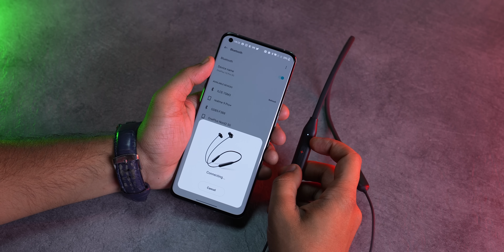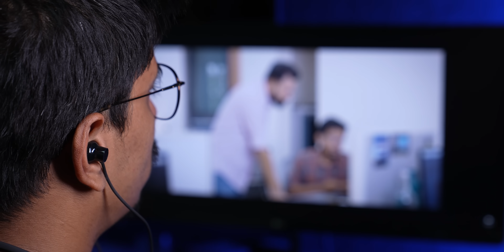OnePlus Bullets Wireless Z2 Unboxing & Quick Review ⚡ World’s Fastest Charging Neckband Under 2000!?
Video Highlights
00:00 Introduction
00:41 OnePlus Bullets Wireless Z2 Unboxing
01:31 OnePlus Bullets Wireless Z2 Looks & Design
01:40 OnePlus Bullets Wireless Z2 Build Quality
02:05 OnePlus Bullets Wireless Z2 Ports & Buttons
02:33 OnePlus Bullets Wireless Z2 Pairing
02:55 OnePlus Bullets Wireless Z2 Features
03:44 OnePlus Bullets Wireless Z2 Comfort
04:04 OnePlus Bullets Wireless Z2 Audio Test & Review